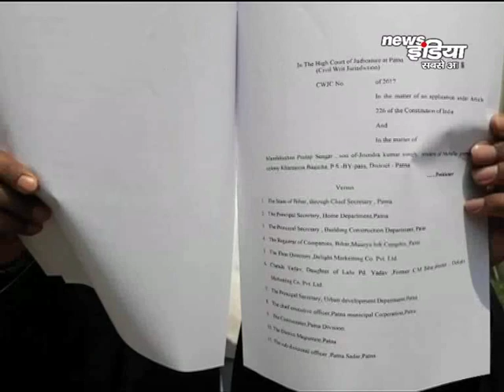सुशील मोदी का लालू पर वार........